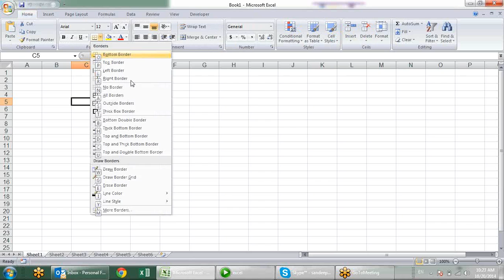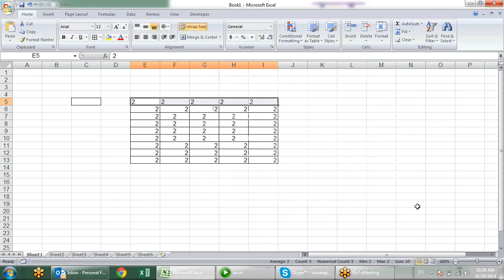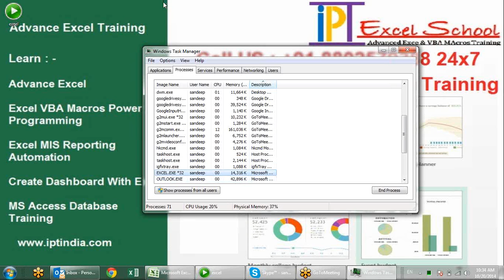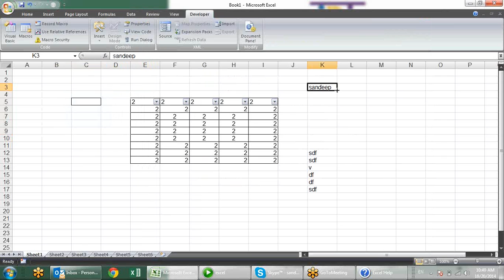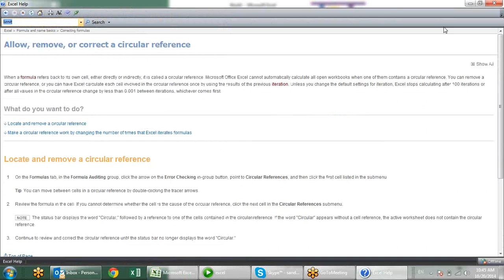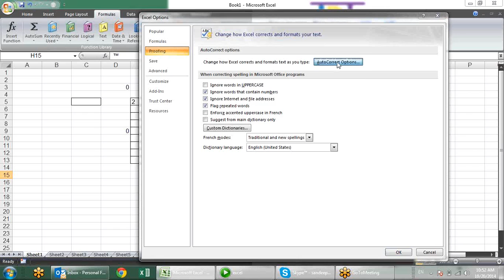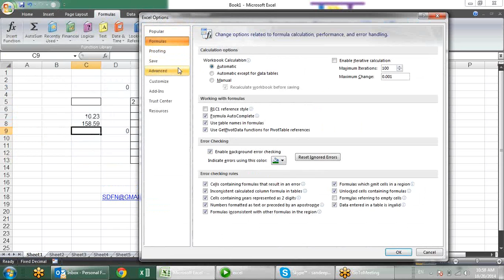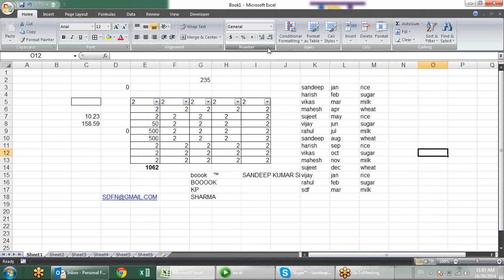Microsoft Excel Training